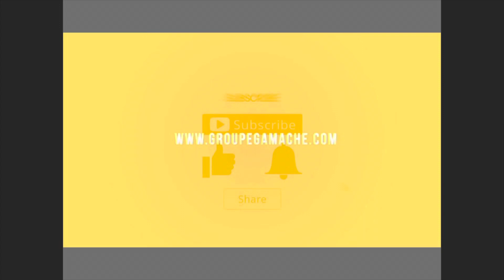C-33485 2016 HINO 358 CAMION FOURGON AVEC HAYON ÉLÉVATEUR